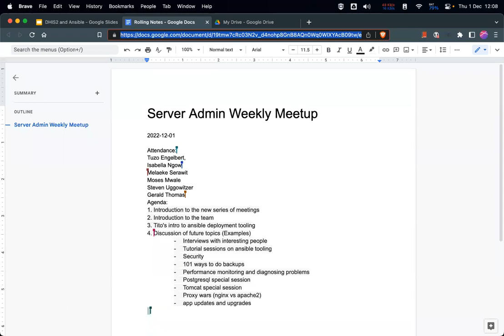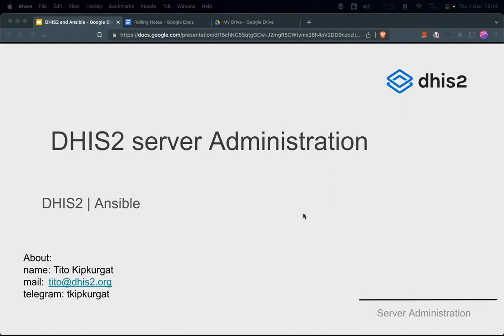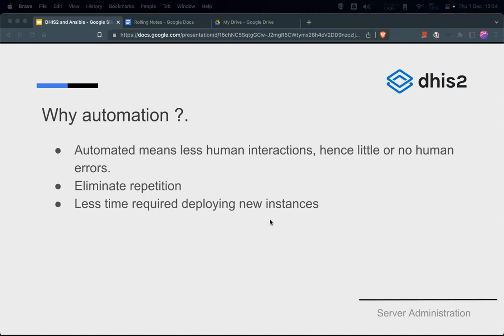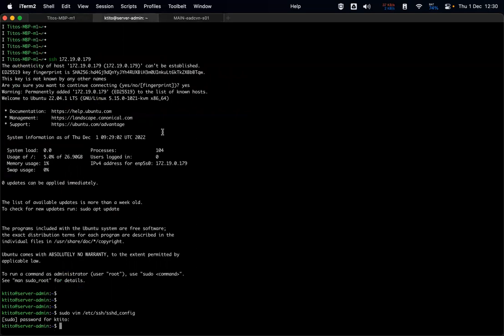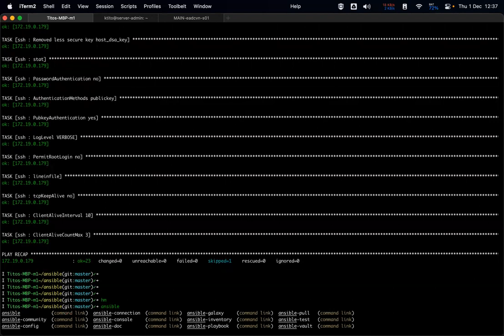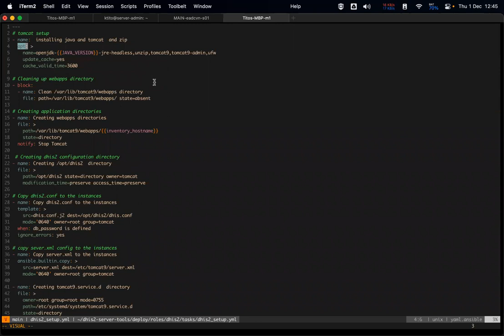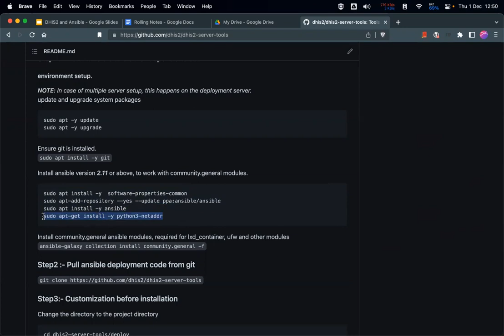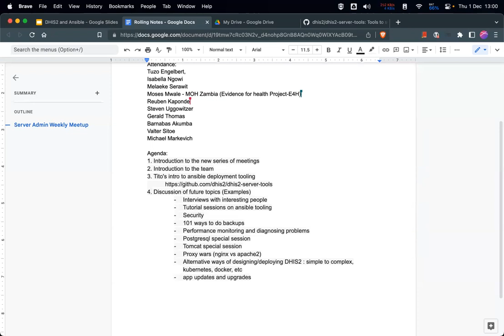2022 Server Admin Weekly Meetup - Week 1